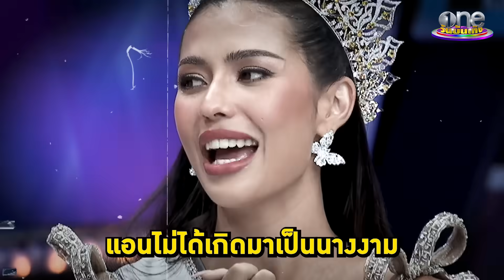“แอนโทเนีย” นำทีมเพื่อนนางงามเปิดใจหลังประกวด MUT 2023 | แฉฮอต | วันบันเทิง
ทีม MUT 2023 นำโดย แอนโทเนีย Miss Universe Thailand 2023 พาเพื่อนนางงาม เจสซี่ วีนา และ กรองทอง เปิดใจในรายการแฉ หลังจบการประกวด ซึ่งแต่ละคนมีความในใจเพียบ